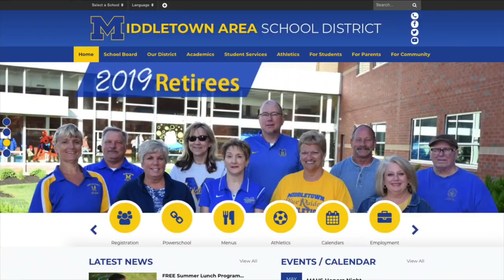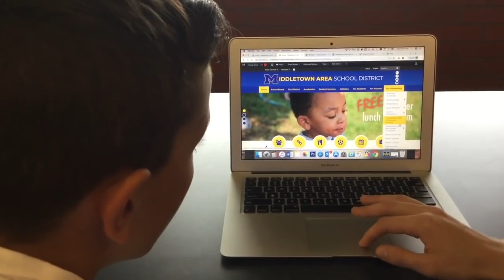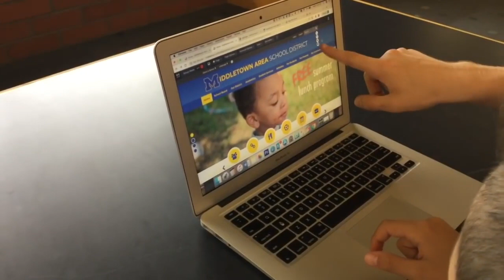Raider Newscast 22 May 29, 2019